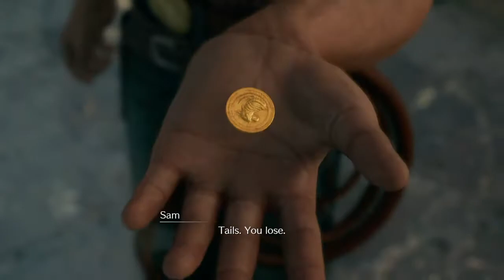Final Fantasy VII Remake HARD Part 8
It doesn’t matter who we are, all that matters is our plan